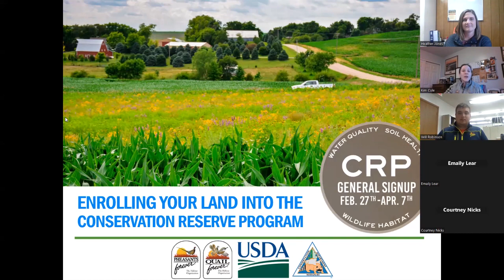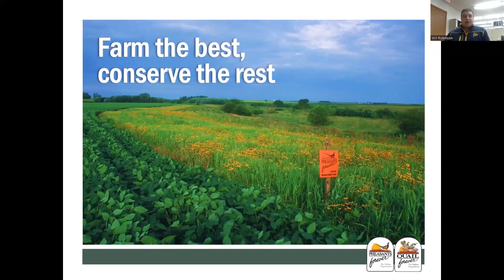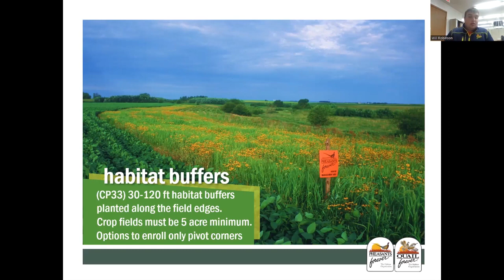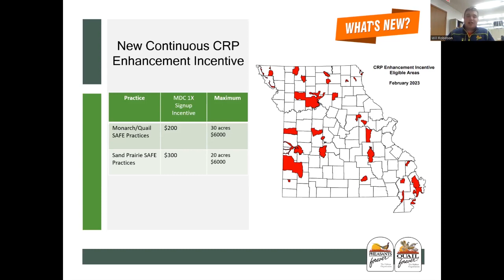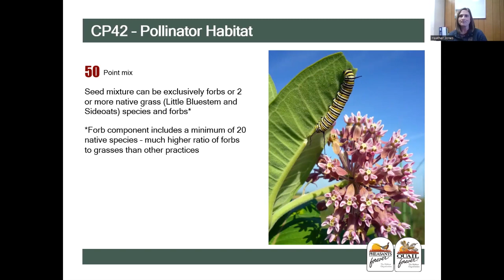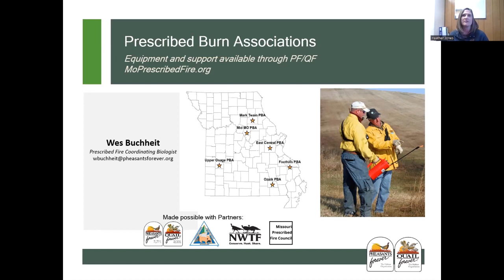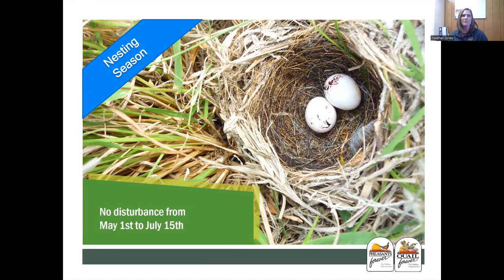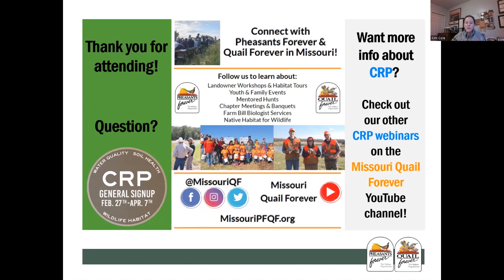2023 CRP Basics and Updates Webinar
Did you miss our CRP Webinar on 3/21/23?  Don't fret!

Check out this recording of the webinar to learn basics about the USDA Conservation Reserve Program, updates for the current General Signup, and how to enroll your acres! CRP can help conserve natural resources on your land, provide quality habitat for quail, pollinators and other wildlife, and provide landowners with annual rental payments for enrolling acres in conservation practices.

In this video, our Farm Bill Wildlife Biologists share general information and answer questions about CRP. If you are interested in CRP and putting conservation to work on your land, check out the webinar and reach out to our staff for technical assistance!